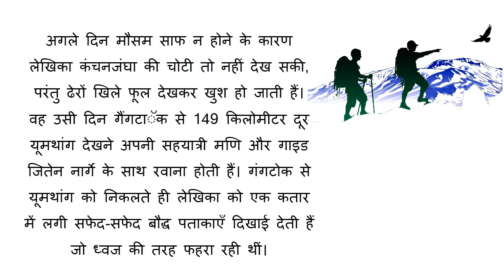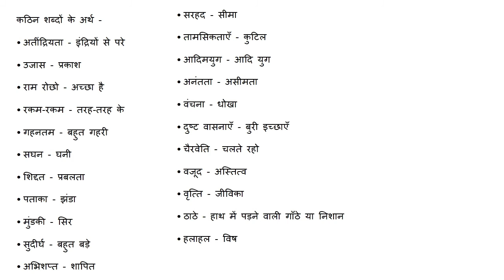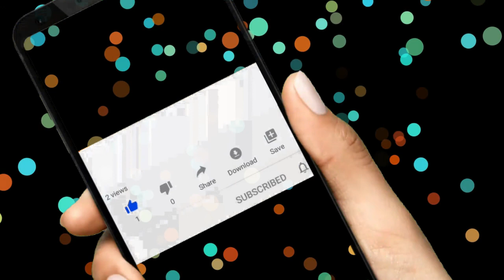sana sana hath jodi cbse class 10 summary | साना साना हाथ जोड़ि Complete Summary Explanation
Class 10 Hindi Kritika Chapter 3 साना-साना हाथ जोड़ि.
साना-साना हाथ जोड़ि | Sana sana hath jodi |summary class 10 hindi kritika chapter-3 NCERT CBSE Sana Sana Hath Jodi साना-साना हाथ जोड़ि  Class 10 | Complete Summary Explanation | class 10 hindi A क्षितिज NCERT